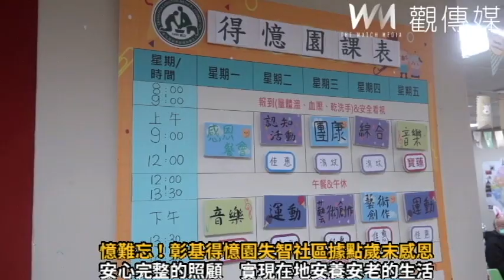憶難忘！得憶兔迎福 彰基得憶園失智社區據點歲末感恩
彰基得憶園以「得憶兔迎福」主題，舉辦「得憶兔迎福感恩餐會」